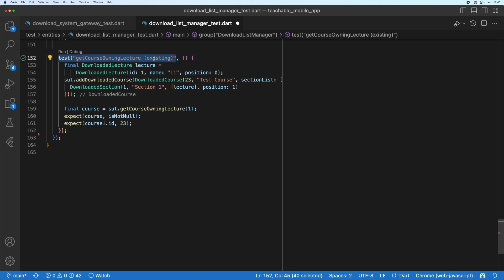Avis sur Copilot - 6 mois après - inarrêtable & rassuré pour mon métier 👨‍💻⚡️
Infos et liens de la vidéo.  ➡️

J'avais déjà donné mon avis après quelques semaines d'utilisation et je suis maintenant convaincu que c'est un outil à utiliser en tant que programmeur.
Mon avis se consolide autour de l'idée que les outils de programmation IA sont aussi utiles qu'incapables de nous remplacer à court/moyen terme.

Vous voulez apprendre à créer vos propres apps iPhone et Android ? Commencez d'abord par le cours gratuit de 1H qui existe en 2 versions :